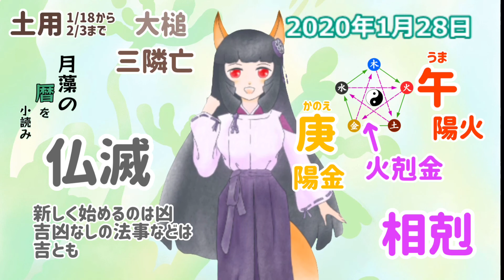の暦を小読み】六曜・十干と十二支から陰陽五行を小読み 1/28